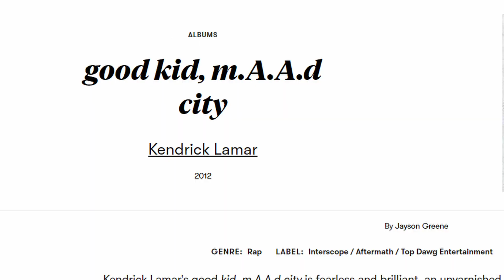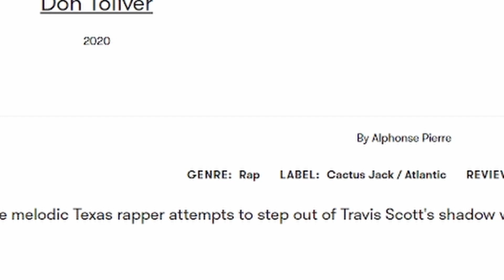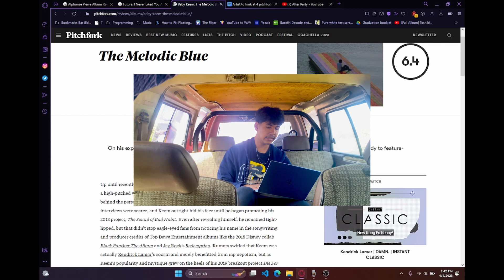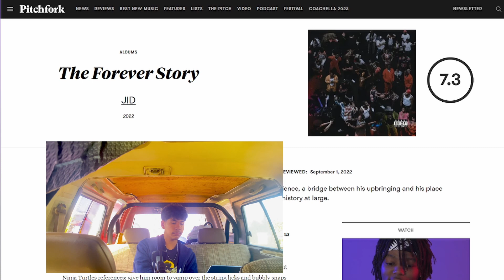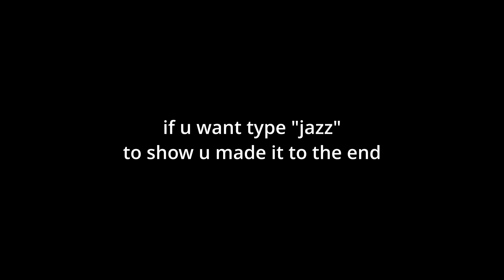PITCHFORK HAS THE WORST TAKES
wsp youtube people, were reacting a few of Pitchforks Hottest takes. I would like to say, even though they takes are bad, we have to appreciate the writers, because then we wouldn't have this video that I made today

also if you like my beat its going to come out in a few day!!

0:00 - 0:31 - intro
0:32 - 1:40 -  I Never Liked You - Future
1:41 - 3:31 - Heaven Or Hell - Don Toliver
3:32 - 3:56 BUISNESS MANNN
3:57 - 5:12 The Melodic Blue - Baby Keem
5:13 - 6:17 The Forever Story - J.I.D.
6:18 - 7:28 Scaring The Hoes - Jpeg Mafia X Danny Brown
7:29 Outro